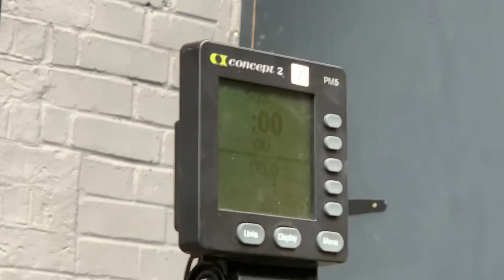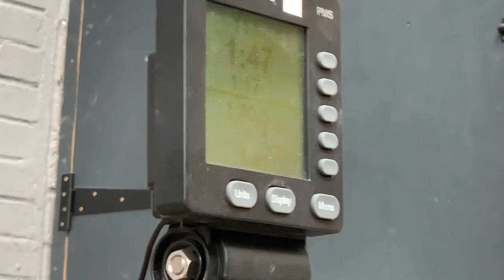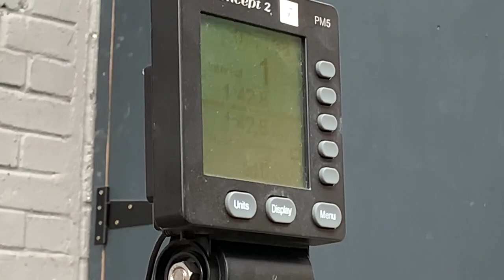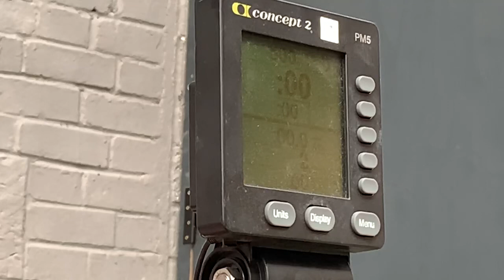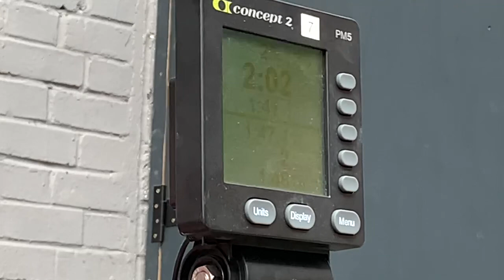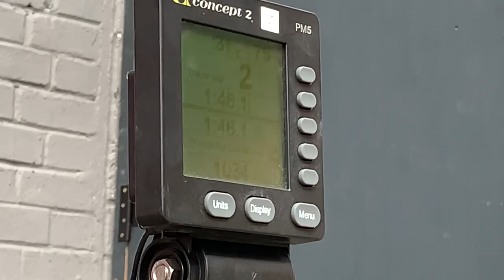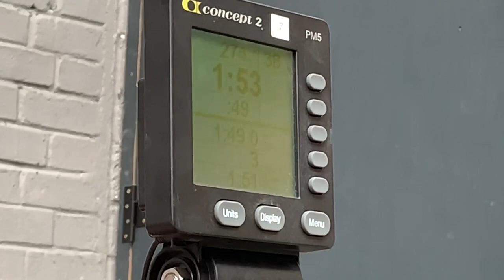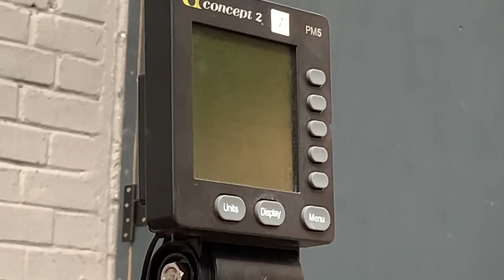Crossfit British Masters Online Qualifying, Age 50-54, WOD 1 - Seasick, Rowing Monitor only